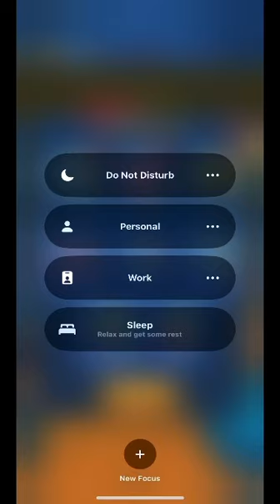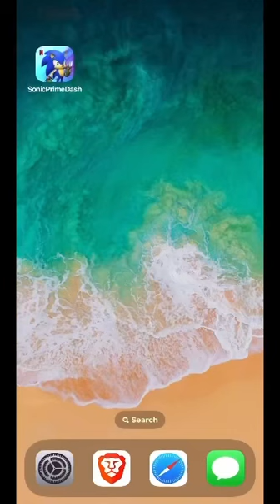Sonic Prime Dash - November 2, 2023